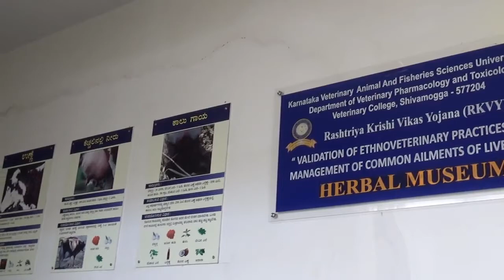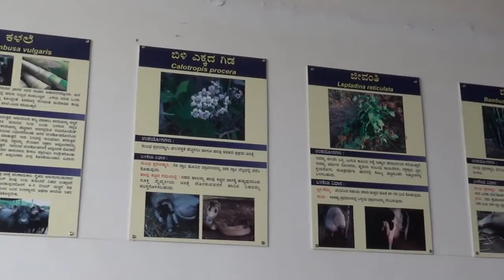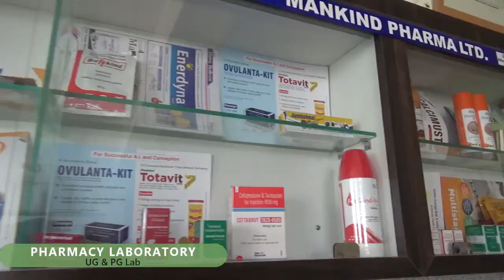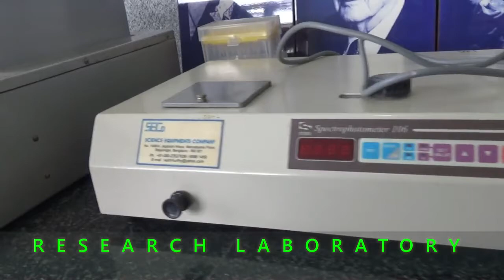Overview of Department of Veterinary Pharmacology & Toxicology, Veteri College,KVAFSU,Shivamogga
The Department of Veterinary Pharmacology and Toxicology is offering course for the undergraduate (III year B.V.Sc.&A.H) students as per MSVE - 2016 regulations prescribed by Veterinary Council of India (VCI).

Postgraduate:
The Department is also offering postgraduate programme from the AY: 2015-16. The Department is well equipped and facility to carry out research in the area of Pharmacodynamics, Pharmacokinetics, Neuropharmacology and Toxicology are available. All the animal experiments are conducted as per the CPCSEA guidelines and after approval from the Institutional animal Ethics Committee approval.

 Research:
Apart from teaching, the faculty is engaged in research primarily in the area of Pharmacokinetics of Veterinary drug formulation(s), Neuropharmacology, Immunotoxicology, Residue toxicology of Xenobiotics in Foods of Animal origin. Further, elucidating pharmacodynamics of potential herbal extracts and phytochemicals and identification and characterization of poisonous plants of regional importance are undertaken by the faculty.
The faculty is engaged in various research works. The department has completed two externally funded research projects by RKVY, Govt. of Karnataka
1. Validation of ethnoveterinary practices in management of common ailments of livestock
2. Induction of lactation in unproductive animals
Extension:
The Department is regularly conducting training programmes in the area of clinical pharmacology & toxicology as well as extending advisory service to veterinarians and farmers  of the state. The Department had also conducted many workshops on laboratory animals and ethical issues previously. Also conducted many health camps and guided farmers about the advanced practices available in livestock activities. Department is being instrumental in creating awareness among the farmers and field veterinarians regarding Plant and Xenobiotic toxicities commonly encountered in the routine veterinary practice and prevention of the same.
The Department is having the CCSEA approved Animal House facility for small and large animals like rats/rabbits/poultry and cattle/sheep/goat/pig and recently dog facility.

Prof (Dr.) N.B.SHRIDHAR   MVSc, PhD,FASc, PGDAW, FISVPT
Professor and Head
Department of Veterinary Pharmacology and Toxicology,
Veterinary College, Shivamogga-577204. Karnataka